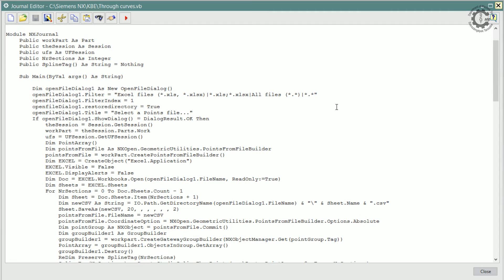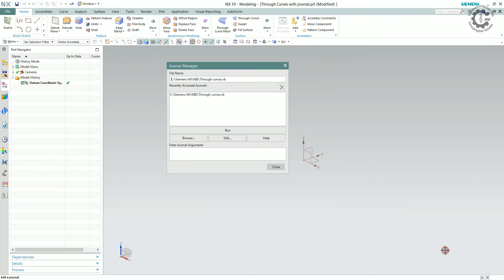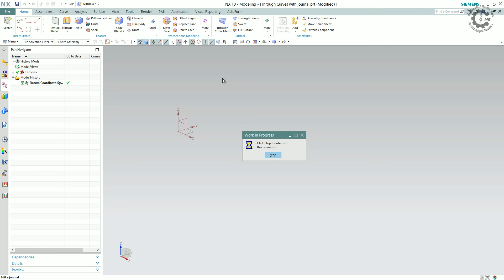Siemens PLM NX - Through Curves Journal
This video demonstrates the through curves command by journal in NX10. To understand the vb script check this video